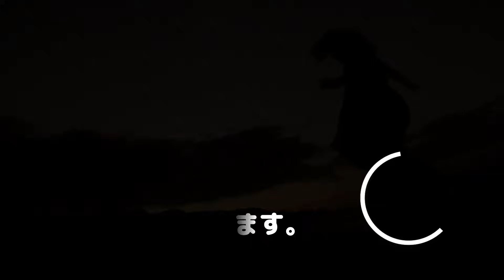【視聴者さま推し】戦争の不条理さを描いた映画 4選【トラウマ映画】【おすすめ映画紹介】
以前紹介した「史上最高の戦争映画ランキング TOP10」で惜しくもランクインしなかったものの、コメント欄で推す声が多かった、戦争の不条理さを描いた作品を4本ご紹介します。

※本動画は戦争を賛美、肯定するものではなく、戦争の愚かさや不条理さを訴えたものです。

「ジョニーは戦場へ行った」
【Amazon DVD&Blu-ray】⇒

「ハンバーガー・ヒル」
【Amazon DVD&Blu-ray】⇒
【Amazonプライム】⇒

「戦争のはらわた」
【Amazon DVD&Blu-ray】⇒
【Amazonプライム】⇒

「橋」
【Amazon DVD&Blu-ray】⇒

※配信情報は投稿日現在のものです。